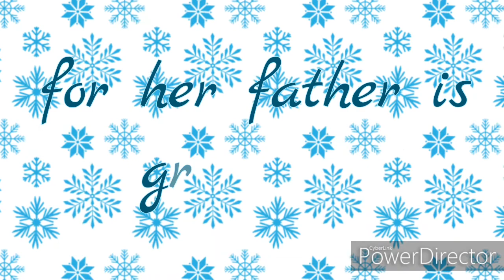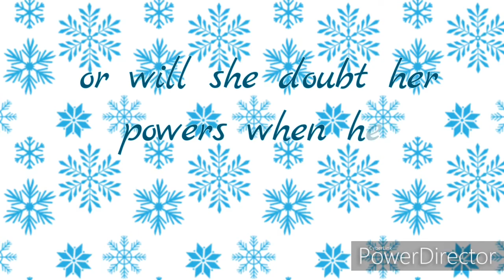Sister Christmas ~ Trailer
This is your first look at my Christmas GLMM, all about Father Christmas' daughter and her experiences!

It will be out around 22nd/23rd. I know I don't have much time left to finish it but we break up tomorrow so I will do a big chunk then. See ya and have a nice day😘❄